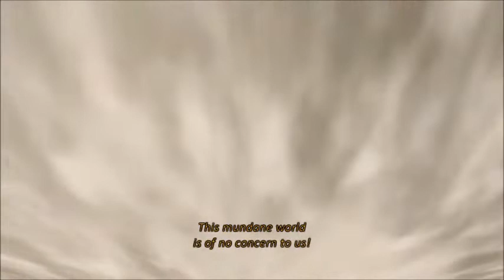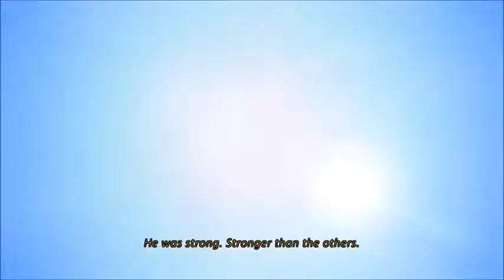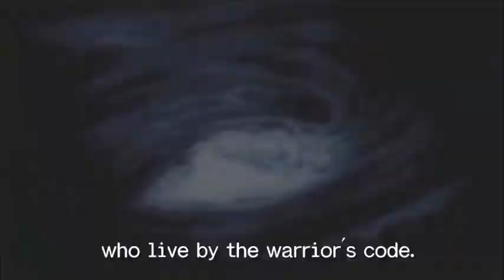Street Fighter (1989-2022) | Evil Ryu Abandoning his Humanity for the Satsui No hado[Ft. Akuma]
what if Ryu abandoned his Humanity for the Satsui No Hado?